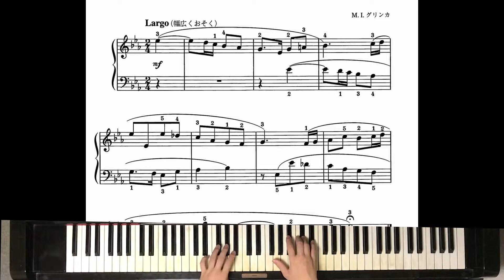38 ポリフォニーの曲